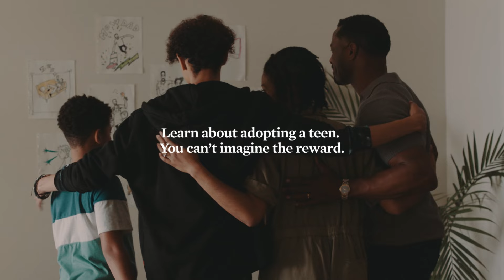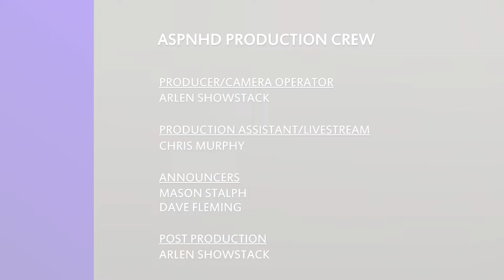2023 Little League Home Run Derby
This is the 2023 Little League Home Run Derby. The Homerun Derby features players from the Red Sox, Orioles, Guardians, Dodgers, Phillies and Padres. The 2023 Little Home Run Derby includes players ages of 12, 11 and 10 from Brookline Youth Baseball. This 2023 Little League Home Run Derby involves the Majors division.